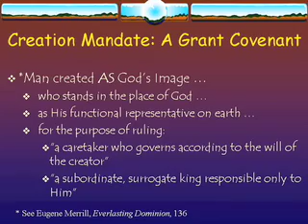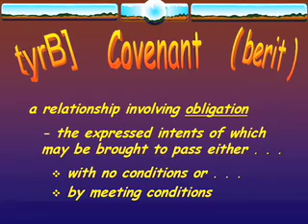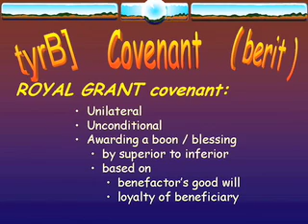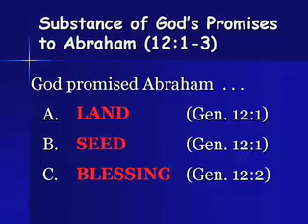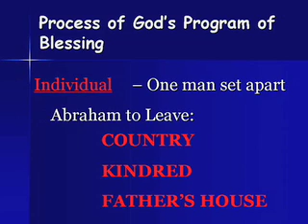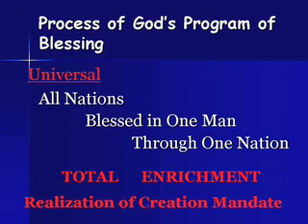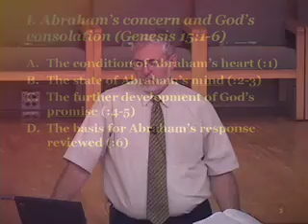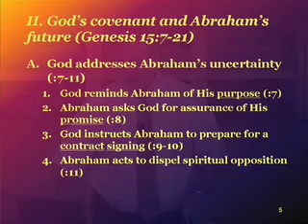Old Testament Survey session 9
Covenants in the Bible (The Abrahamic Model Part 1)